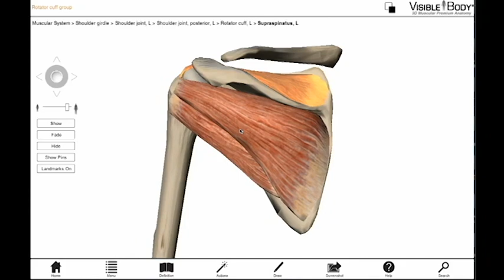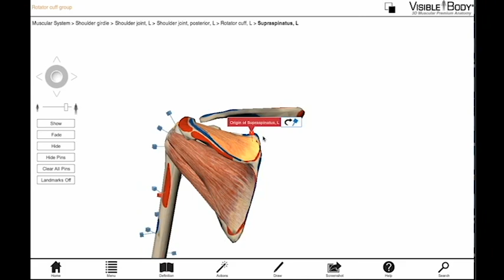The Rotator Cuff Group with Muscular Premium Anatomy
This video is from an older version of Muscle Premium. It provides a quick look at the muscles of the rotator cuff, which include the infraspinatus, teres minor, supraspinatus, and subscapularis.